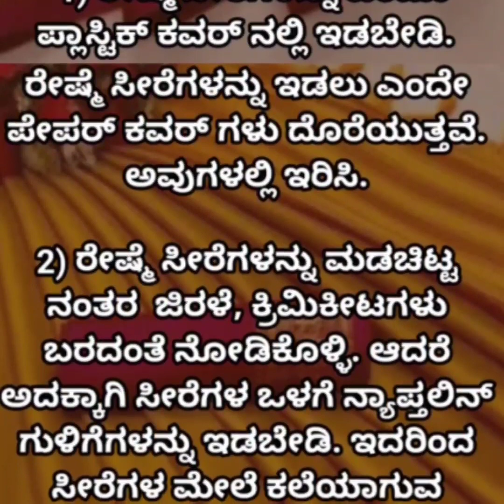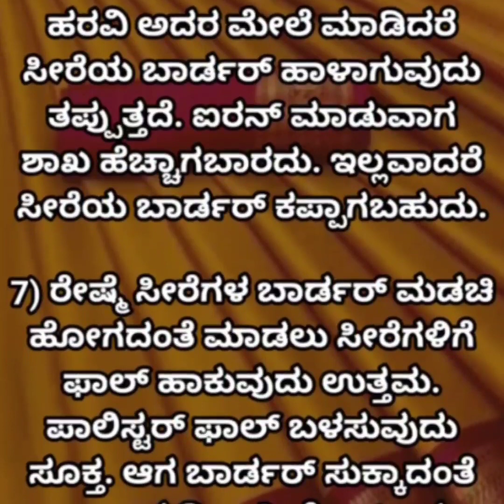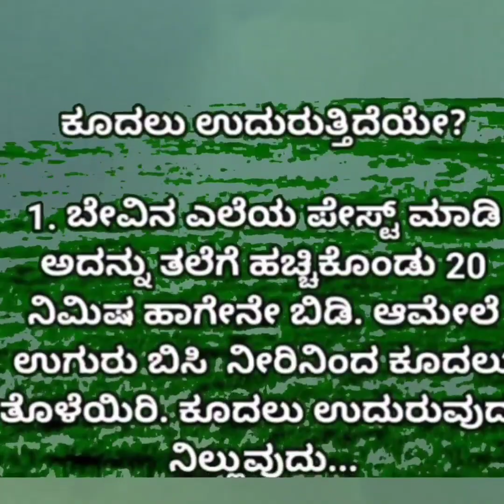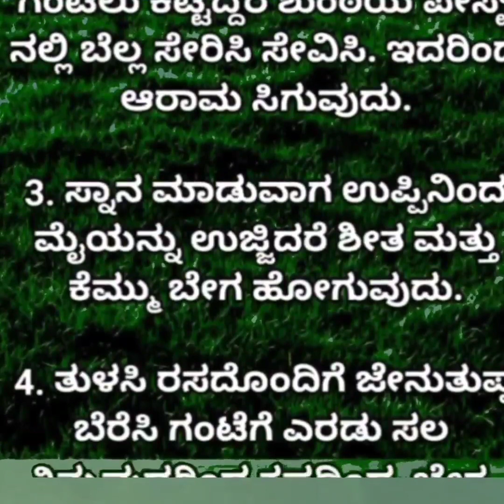useful information in kannada|Lessonable story|Kannada motivation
Useful Information in Kannada

Kannada thoughts
motivational speech in Kannada motivational thoughts Kannada words about life
motivational status inspirational speech Kannada kannada motivational video in Kannada Kannada motivational video
the secret behind sucsess
kannada Motivational video Video in kannada
Inspirational quotes
Moral values kannada success life kannada
echo kannada
motivated manasu
knowledge for you kannada kalpana shakti